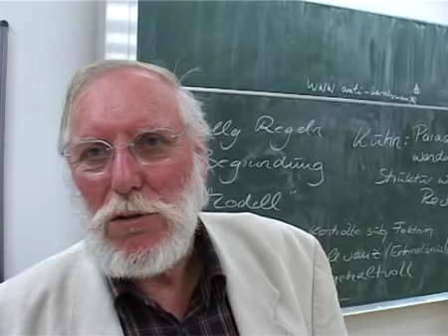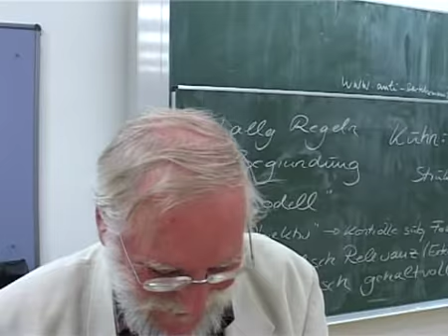Was macht Bertelsmann in den Schulen? - What does Bertelsmann do in school?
Frankfurt a.M., 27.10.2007 - Die Bertelsmann-Stiftung denkt und handelt langfristig. Schon die Jüngsten werden in Schule und Kindergarten mit der neoliberalen Ideologie von Wettbewerb und Konkurrenz konfrontiert. Horst Bethge, AG Bildungspolitik DIE LINKE, berichtet über die flächendeckenden Eingriffe der Stiftung in das Schulwesen und wie man sich dagegen zur Wehr setzen kann.
Frankfurt, 27 October 2007 - The Bertelsmann foundation thinks and acts based on long term considerations. Even the youngest in school and kindergarten get confronted with the neoliberal ideology of competition. Horst Bethge of the Workgroup Educational Policy DIE LINKE (German left wing party) tells us about the area-wide manipulations in the school system comitted by Bertelsmann and how one can defend against it.